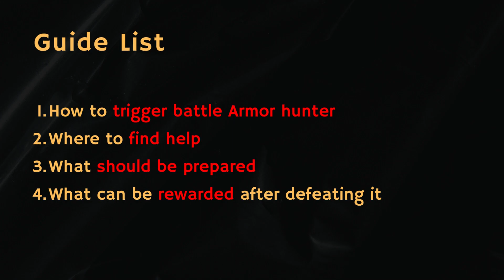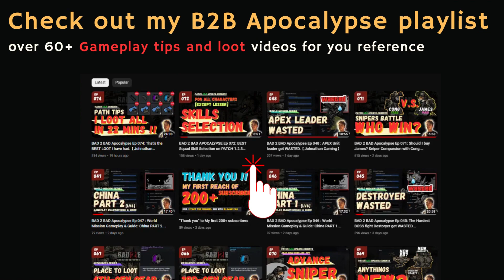How to DEFEAT a Battle Armor - hunter (Tips and guides) | B2B Apocalypse Ep 078【Johnathan Gaming】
Hi Community, It's Johnathon here and welcome back to the Bad 2 Bad: Apocalypse gameplay! In this episode,  I am going to share with you how you can better understand the enemy of Battle armor - hunter and how you can defeat him.

Introduction to the Mobile Game:
'Bad 2 Bad: Apocalypse' is the sequel to 'Bad 2 Bad: Delta' and 'Extinction', armed with a vaster world and richer content. Apocalypse follows the story of the Delta Team, led by Major Pan, saving and reconstructing the world ravaged by a virus from the Human Forces.

🔽Download Bad 2 Bad: Apocalypse:
Game name for AOS and iOS : Bad 2 Bad: Apocalypse
Gaming version: v1.2.3